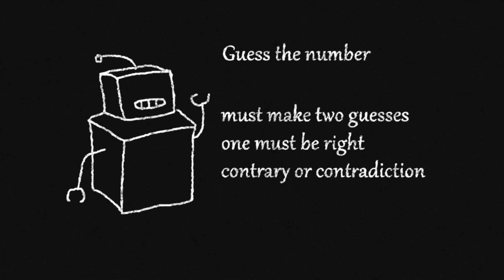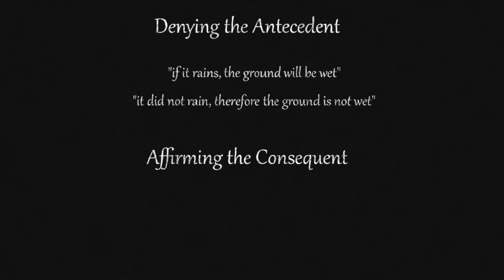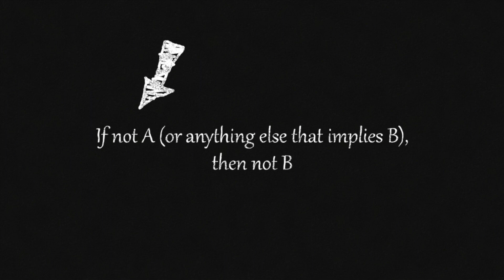A Weird Video about Exclusion/Opposition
I don't know what to say about this one. This one is just me ranting about a very common concept but obscure concept.